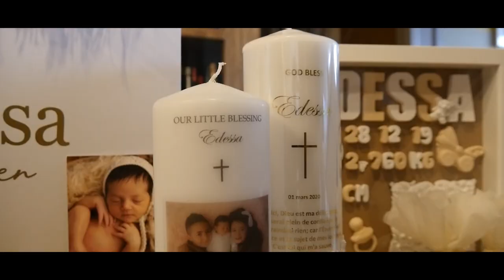Baptême Edessa ISLEYEN